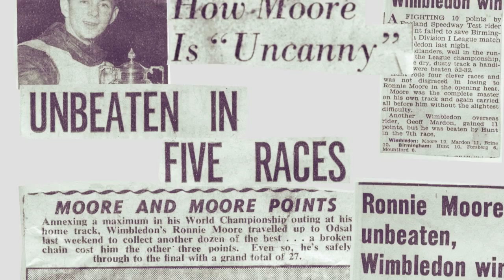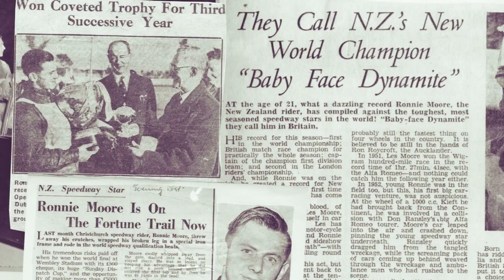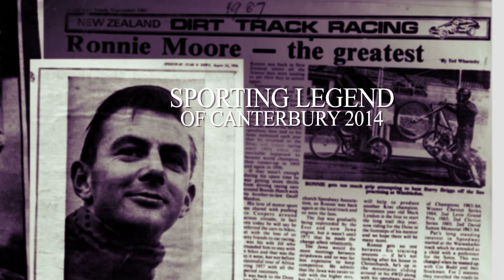Ronny Moore: Tiger in my Tank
RIP Hall of Fame Sporting Legend of Canterbury -- Ronnie Moore  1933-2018

Produced by Whero Films
Animated by James 'Red' McLeod